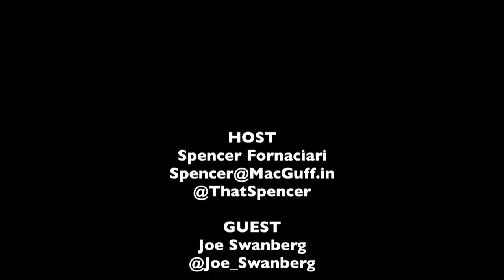Joe Swanberg SIFF Interview - Drinking Buddies - The MacGuffin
Spencer Fornaciari of The MacGuffin interviews director Joe Swanberg from the dramedy Drinking Buddies at SIFF 2013.